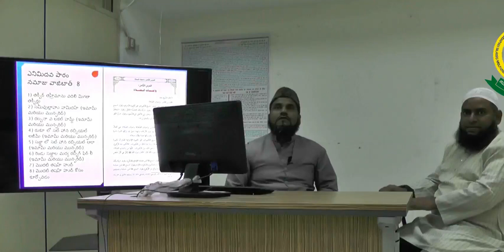నమాజు వాజిబాతులుమీకు తెలుసా / Do you know the duties of prayer